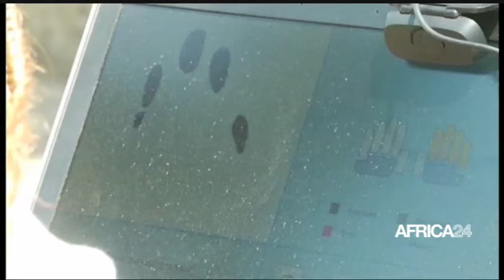Le journal du mardi 29 mai 2024 – 12H GMT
Au sommaire de cette édition :
- Côte d'Ivoire : Election présidentielle 2025
- Afrique : Les axes de la coopération sénégalo-guinéenne
- Invité du journal : Smarty Artiste chanteur compositeur